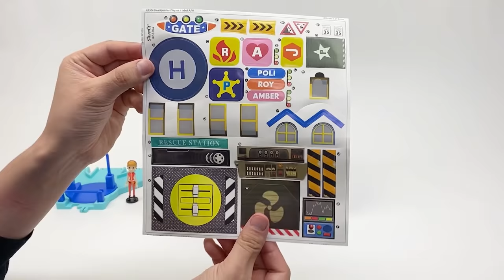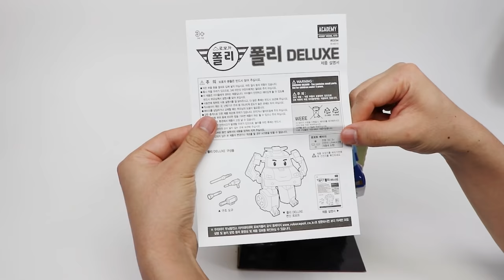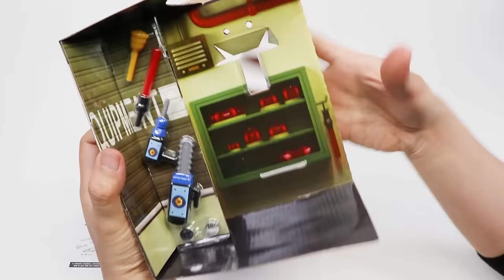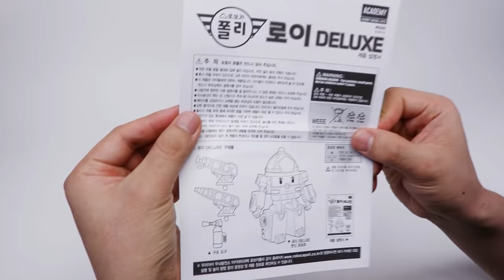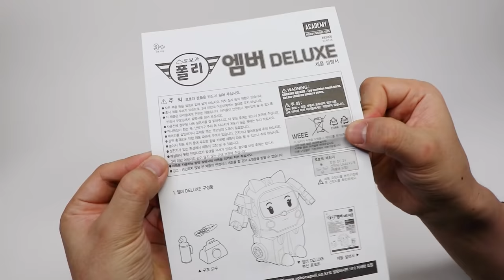Robocar POLI Toy Playing Video | Rescue Headquarters Playset | Robocar POLI TV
to meet Robocar POLI toys!